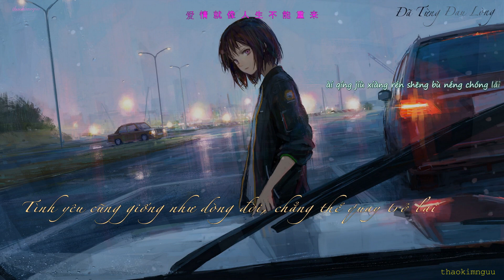♩ Đã Từng Đau Lòng (曾经心疼)l Vietsub – Diệp Tịnh Văn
Video editor : thaokimnguu _ Kênh nhạc chất lượng cao
Những video này mình làm với chất lượng âm thanh tốt nhất chỉ để nghe, sưu tầm lại và chia sẻ những bài hát hay đến với mọi người.
Nếu có bất kỳ vi phạm bản quyền nào, vui lòng thông báo cho tôi biết, chúng sẽ được gỡ bỏ.
Lyric : 曾经心疼
路  上  行  人  匆  匆  过
没  有  人  会  回  头   看  一  眼
我  只  是  个  流  着  泪
 走  在  大  街  上 的  陌  生  人
如  今  我  对  你  来  说
也  只  不  过  是 个  陌  生  人
看  见  我  走  在  雨  里
你  也  不  会  再 为  我  心  痛
曾  经  心  痛  为  何  变  成  陌  生
我  只  想  要  和  你  一  起  飞  翔
管  它  地  久  天  长
 只  要  曾  经  拥 有
我  是  真  的  这  么  想
曾  经  心  疼  为  何  变  成  陌  生
爱  情  就  像  人  生  不  能  重  来
这  些  道  理  我  懂
 可  是  真  正  面 对
教  我  如  何  放  得  下
如  今  我  对  你  来  说
看  见  我  走  在  雨  里
管  它  地  久  天  长
只  要  曾  经  拥 有
我  是  真  的  这  么  想
这  些  道  理  我  懂
 可  是  真  正  面 对
教  我  如  何  放  得  下